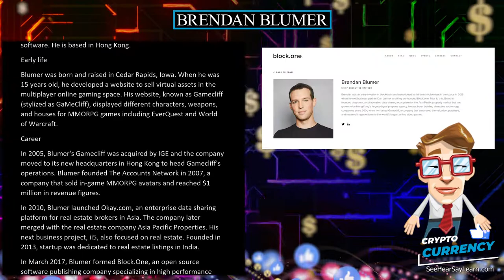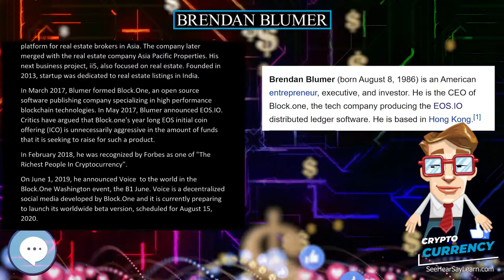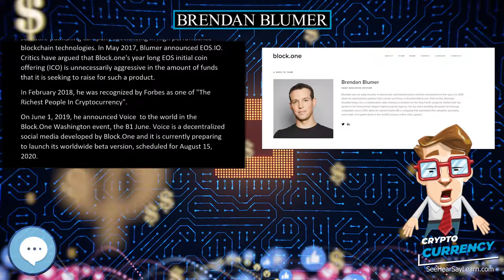Brendan Blumer 💲 CRYPTOCURRENCY 💲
Brendan Blumer (born August 8, 1986) is an American entrepreneur, executive, and investor. He is the CEO of Block.one, the tech company producing the EOS.IO distributed ledger software. He is based in Hong Kong.